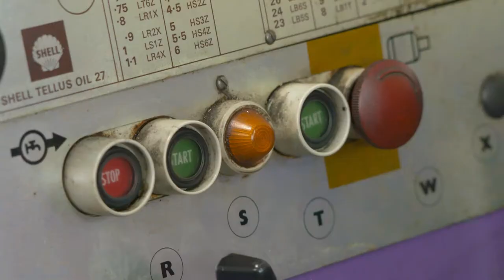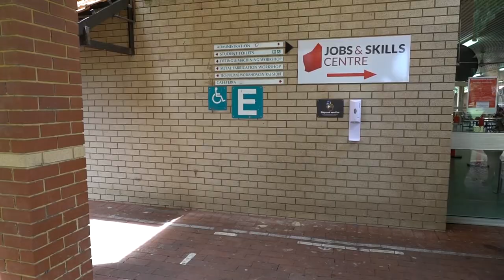2019 Apprentice of the Year Stacey-Lee Boothman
Meet our 2019 Apprentice of the year, Stacey-Lee who talks about her career in Engineering and her time at South Metropolitan TAFE.